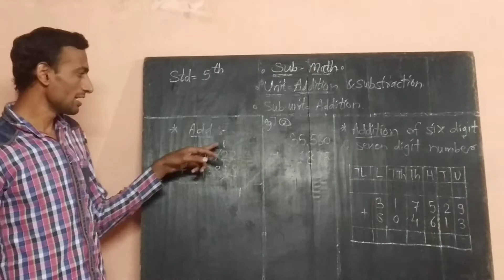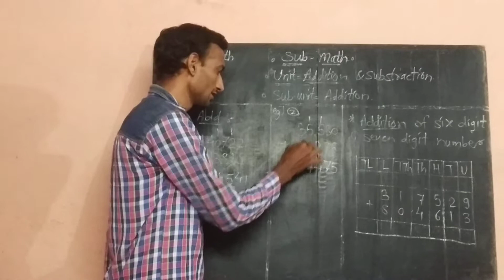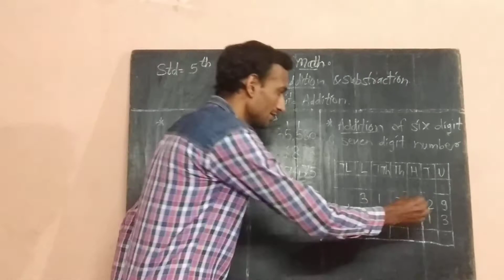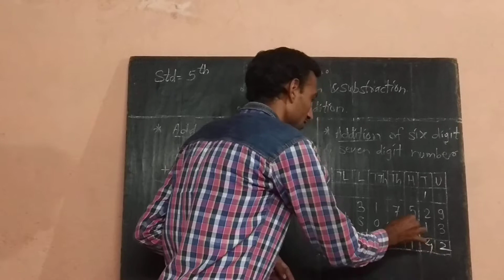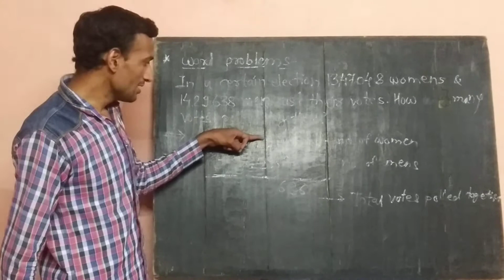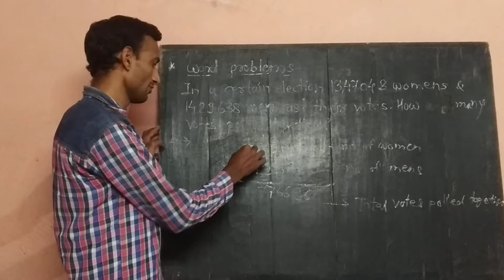5th math add sub